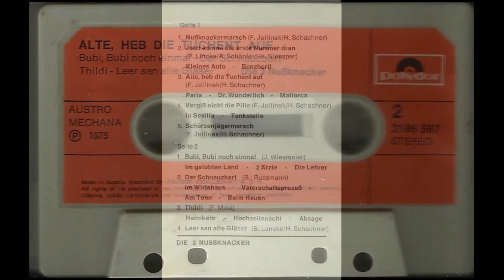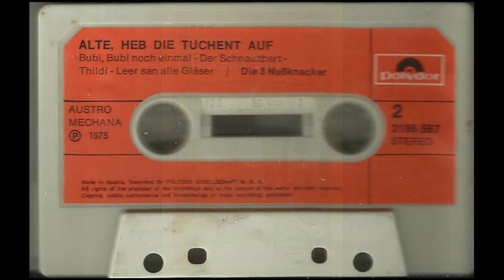12 Im Wirtshaus Vaterschaftsprozess Am Tenn Beim Heuen